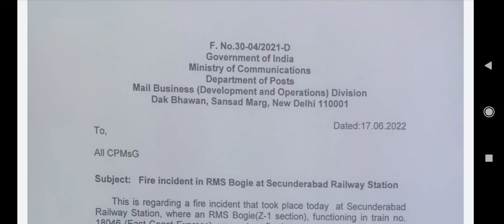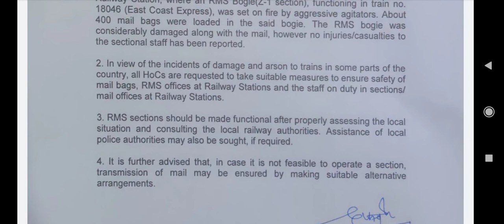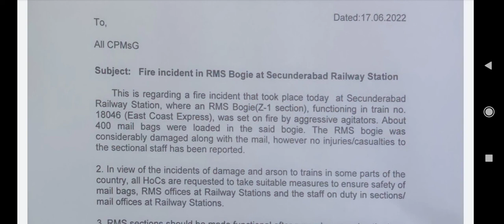400+ RMS Mail Bags were brunt